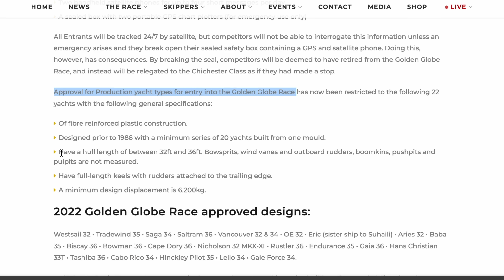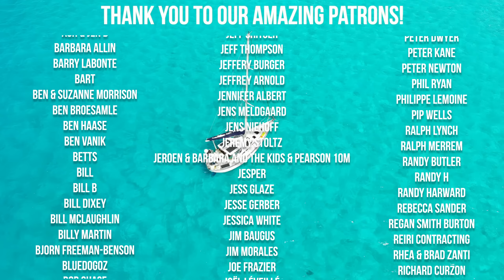The BEST days of BOAT LIFE [EP 178]